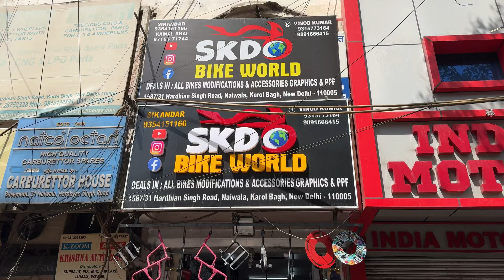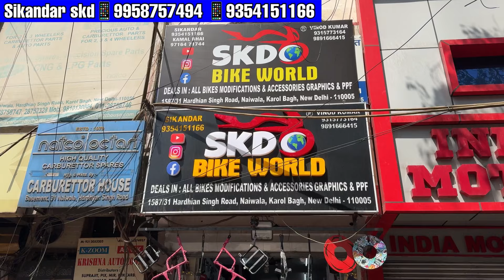xmr 210 Modified | karizma xmr 210 modifications | xmr radiator grill